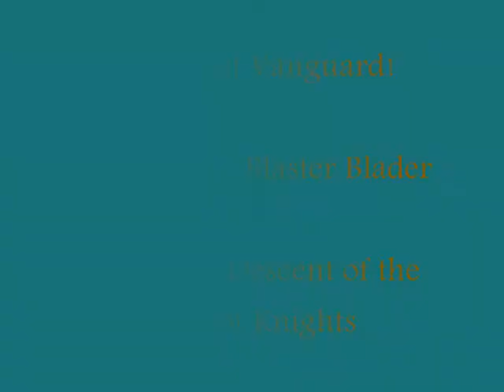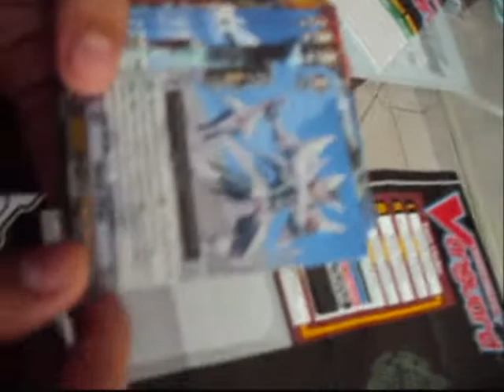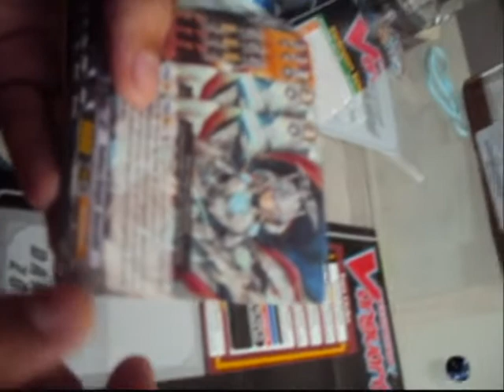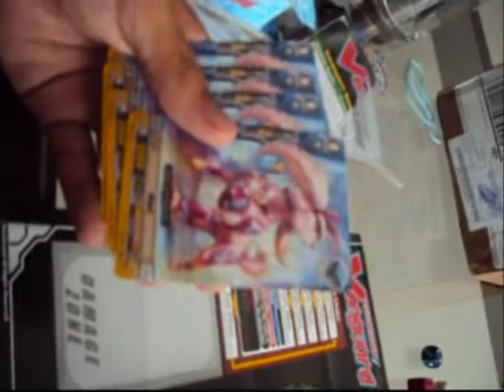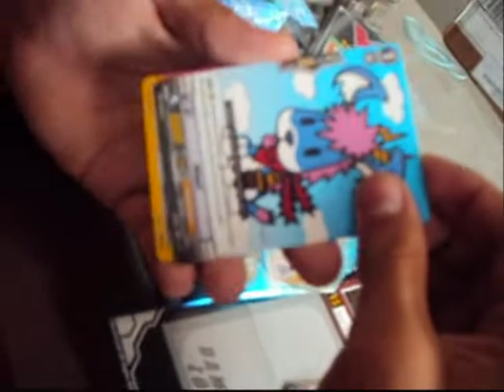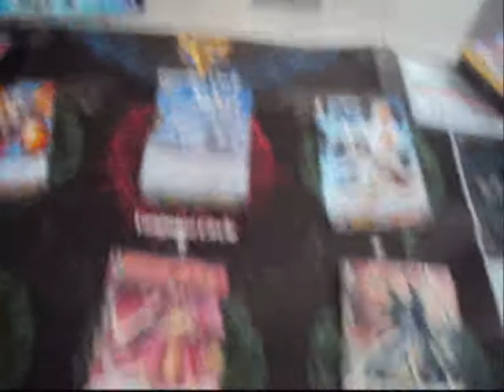Vanguard Tv [03] - Opening Trial Deck & Boosters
Opening Trial Deck -Blaster Blader & Boosters Descent of the King of Knights